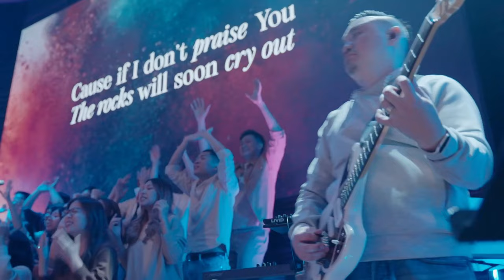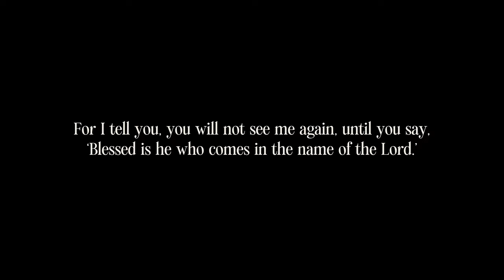If I Don't Praise (Even the Rocks) - Josh Yeoh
IF I DON’T PRAISE (EVEN THE ROCKS) | JOSH YEOH MUSIC
Official Music Video for If I Don’t Praise (Even The Rocks) from ‘Maranatha’.
Lyrics and Music by Josh Yeoh, Stephanie James, Ian Chew, Sherman Wong.

LYRICS

VERSE 1
There is a man
Who comes lowly as a servant
To wash the feet of the guilty and the sinner
By the word He has spoken we’re forgiven
Isn't He worthy?

VERSE 2
There is a friend
Who is kneeling in the garden
Without sin yet acquainted with our weakness
By His scars He gives beauty to the broken
Isn’t He worthy?

CHORUS
I lift my voice to join in the song
All creation sings to Him who is worthy
I lift my hands to welcome the Son of Man
Cause if I don’t praise You
The rocks will soon cry out

VERSE 3
There is a King
Who is coming on the clouds
To claim His Bride and to be with His beloved
By His side we will reign with Him forever
Isn’t He worthy?
Isn’t He worthy?

BRIDGE 1
Even the rocks
Even the rocks
They want to sing Your name
Even the waters
Even the seas
Pour out their songs of praise
Even the hills
And all of the mountains
They stand to testify
That You are worthy

BRIDGE 2
Every nation
Every tribe
Singing the song of the Lamb
All of the saints
All of the elders
Worship the great I Am
I won’t stay silent
I won’t withhold
I stand to testify

BAND
Lead Vocals: Josh Yeoh
Keys: Gideon Lim
Synth & Programming: Wei Jie Lee
Acoustic Guitar: Nick Chung
Electric Guitar: David Yem
Bass: Isaac Tan
Drums: Caleb Kay
Violin: Rachel Man
Vocals: Alarice, Isaac Ong, Krysta Joy, Lou Pei Xin
Choir: Abigail Yeo, Bernice Jesudasan, Caleb Goh, Danrine Santos, Germaine Goh, Grace Felicity Wong, Grace Sng, Henry Koh, James Lacaden, Janice Khaw, Jeanine Osalvo, Jessica Seet, Jiamin Tan, Joey Sarayar, Kiyoshi Sandra, Lee Si, Meivie Mamahit, Samuel Low, Serena Chong, Shemaia Queral, Sherman Wong, Simin Chu, Terese Teh, Wilbert Tang, Yvonne Lim, Zhengxin Lam

Producer: Gideon Lim, Josh Yeoh
Project Manager: Joseph Koh

STAGE
Stage Director: Delphne Tan
Stage Assistant: Naomi Tan

SOUND
Live Sound: Caleb Chan
Broadcast Sound: Timothy Huang
Tech Director: Timothy Huang
Asst Tech Director: Matthew Han
Recording Engineers: Caleb Chan, Timothy Huang
Livestream Management: Benedict Ang, Simin Chu
Mixing and Mastering: Sammy Syrett

LIGHTS AND VISUALS
Lighting Designer: Joshua Tan
Lighting Operator: Ezenn Yeo
Lyrics Projection: Eileen Lim
Crew: Joshua Aw, Nathanael Chong, Nathanael Wee, Summer Tan

VIDEOGRAPHY/PHOTOGRAPHY
Director: Joash Lee
Assistant Director: Jowell Chee
Camera Crew: Asher Koh, Jung Min Cho, Cliff Ng, Daniel Lok, Gabriel Poh, Gaius Chai, Hazel Heng, Kevin Chua, Haikun Poh, Ray Chan, Richmond Tan, Ryan Lim, Xu Jie Sng
Photographers:  Damien Wong, Joshua Lum, Matthias Ho
Video Editors: Jung Min Cho

DANCE
Director: Vernette Chong
Dancers: Celine Wong, Sarah See
Worship Dancers: Fayth Lim, Ivan Ong

ART DIRECTION
Creative Director: Sherman Wong
Creative Team: Charmaine Foo, Sheena Chong, Wee En

Recorded live on 23 April, 2023, at RiverLife Church, Singapore.

SPECIAL THANKS
Barker Road Methodist Church
Chapel of the Resurrection
Creator’s Solutions
Faith Methodist Church
Huang Muen
Illuminate Productions
Lambda Acoustics
Seng Han Ting